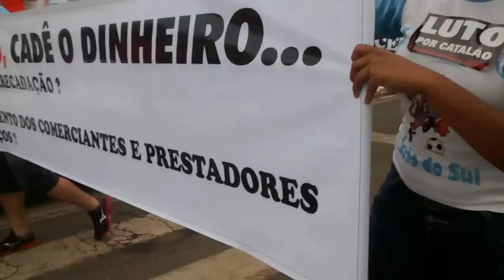TV Badiinho: Manifestação VemPraRua Por Amor a Catalão Parte 1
Saída do Posto JK (04/02/2015)